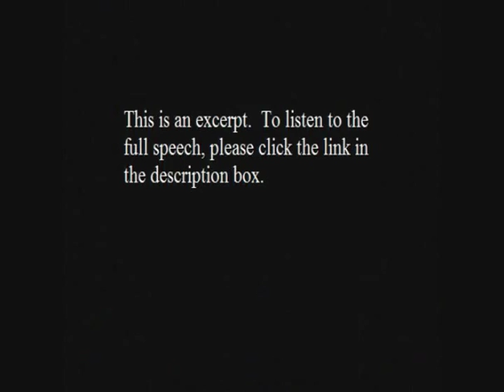President Dwight Eisenhower - Atoms for Peace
Before the General Assembly of the United Nations, Eisenhower discusses the atomic capabilities of the United States and its allies, as well as the Soviet Union and the implications for world peace. The President indicates a willingness to negotiate the reduction of atomic armaments with other nations and to use atomic energy for peaceful means.